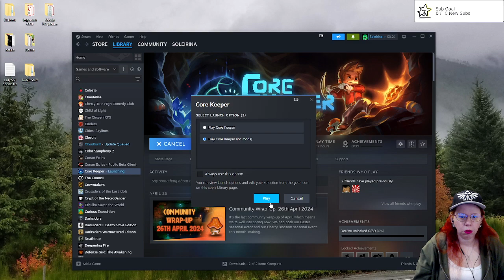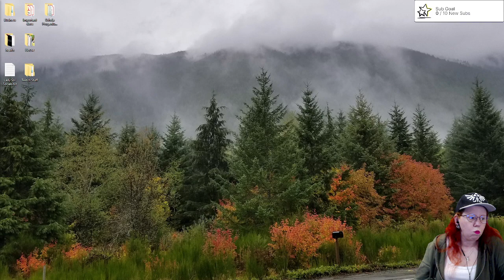Back into Core Keeper after a million years of not streaming. Missed you guys- VOD #2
Core Keeper VOD #2 - Come watch live at Twitch.tv/lady_soleirina